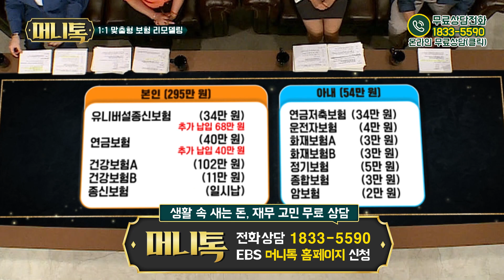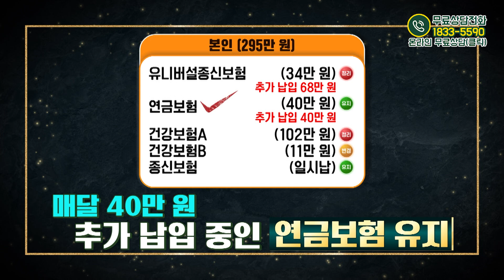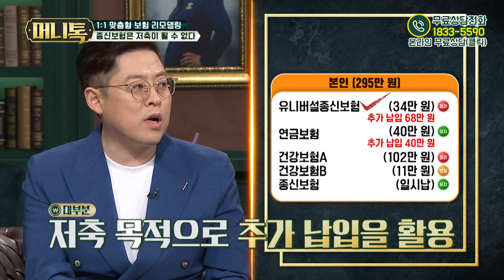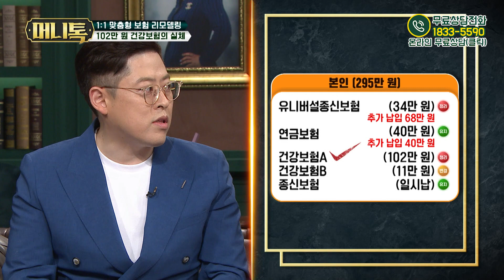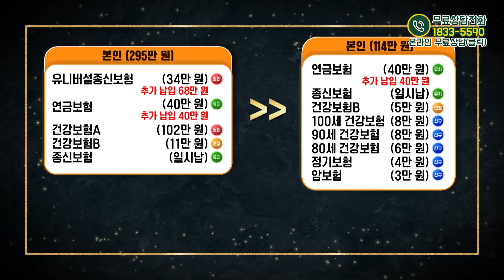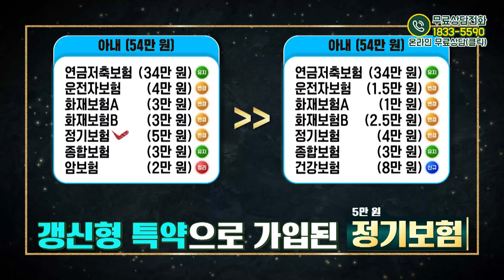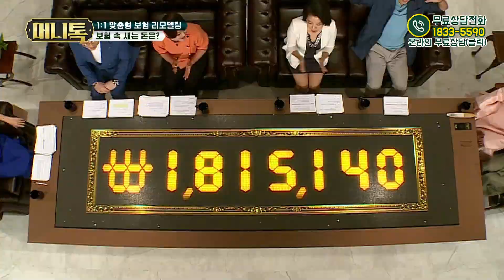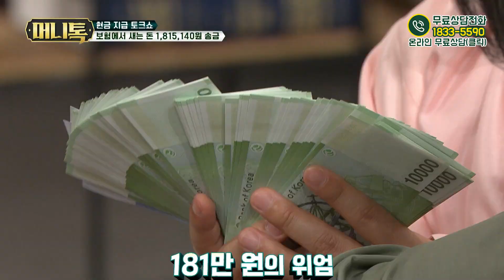[머니톡] EP11-2 원금제일주의가 문제? 역대 최고 보험료! 종신보험은 저축이 될 수 없다!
생활 속 새는 돈, 재무 고민 무료 상담!

102만 원짜리 건강보험의 실체
머니톡 사상최초 월 보험료 300만 원
거기에! 전문가도 난생 처음 본
102만 원짜리 건강보험까지~
하지만! 납입한 보험료보다 적은 진단비?!
못말리는 원금주의자(?) 부부의
보험 리모델링 결과는?

연금+절세 두 마리 토끼 잡는 팁!
최대 115만 원의 세액 공제가 가능한 퇴직금 통장부터
세액 공제는 물론 소득 공제까지 가능한
특급 저축 꿀팁까지 낱낱이 공개된다!